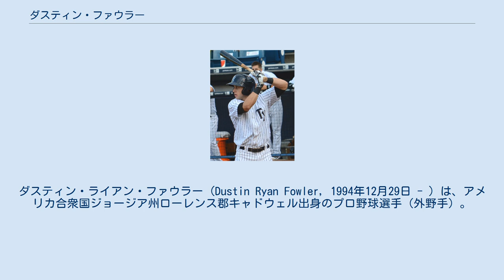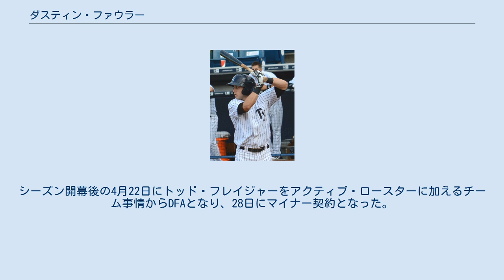ダスティン・ファウラー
ダスティン・ライアン・ファウラー (Dustin Ryan Fowler, 1994年12月29日 - ）は、アメリカ合衆国ジョージア州ローレンス郡キャドウェル出身のプロ野球選手（外野手）。
左投左打。
MLBのピッツバーグ・パイレーツ傘下所属。
 A級タンパ・ヤンキース時代 （2015年7月16日） ジョージア州ローレンス郡デクスターのウェスト・ローレンス高等学校出身。
2013年のMLBドラフト18巡目（全体554位）でニューヨーク・ヤンキースから指名され、プロ入り 。
契約後、ルーキー級ガルフ・コーストリーグ・ヤンキースでプロデビューした。
 2014年はA級チャールストン・リバードッグス 、2015年はA級チャールストンとA+級タンパ・ヤンキースに所属した。
2015年のシーズン終了後はアリゾナ・フォールリーグに参加し、サプライズ・サグアロスに所属した。
 2016年はメジャーのスプリングトレーニングに招待選手として参加し、この年のシーズンはAA級トレントン・サンダーに所属した 。
 2017年もメジャーのスプリングトレーニングに招待選手として参加した。
開幕時はAAA級スクラントン・ウィルクスバリ・レイルライダースに配属されたが、6月29日にメジャー契約を結んでアクティブ・ロースター入りし、当日のシカゴ・ホワイトソックス戦に6番右翼手で先発出場したが、1回裏の守備で負傷して交代し、右膝蓋腱断裂と診断され当日に手術を受け、翌30日に10日間の故障者リスト入り、7月1日に60日間の故障者リスト入りとなった。
 2017年7月31日にソニー・グレイとのトレードで、ジェームズ・カプリーリアン、ホルヘ・マテオと共にオークランド・アスレチックスへ移籍した。
 2021年2月22日にトレバー・ローゼンタールの加入に伴い、DFAとなった。
 2021年2月24日に金銭とのトレードで、ピッツバーグ・パイレーツへ移籍した。
シーズン開幕後の4月22日にトッド・フレイジャーをアクティブ・ロースターに加えるチーム事情からDFAとなり、28日にマイナー契約となった。